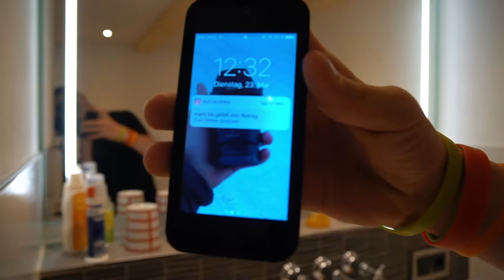ENTSPANNTER TAG | Passe 23.5